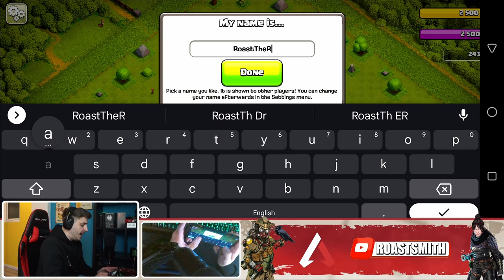My Girlfriend Has a Bigger Clash Of Clans Than me...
Wassup Legends, should I be embarrassed that my Girlfriend has a bigger Clash Of Clans than me...